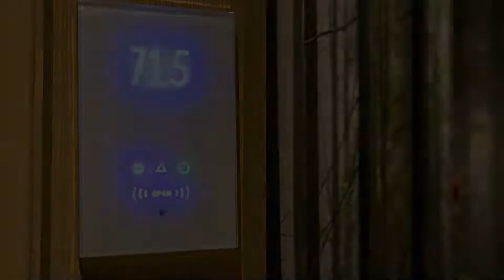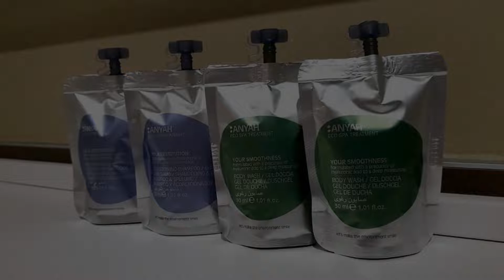43 Station Hotel, Milan, Italy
43 Station Hotel, Milan, Italy
About Property:
You're eligible for a Genius discount at 43 Station Hotel! To save at this property, all you have to do is sign in.
Offering modern rooms with free WiFi, 43 Station Hotel is set in Milan city centre, 100 m from Milan Central Train Station.
All rooms are equipped with a flat-screen TV and a private bathroom with a bath or shower and free toiletries.
There is a 24-hour front desk at the property. The hote...
Property Type: Hotel
Address: Via Fabio Filzi 43, Stazione Centrale, 20124 Milan, Italy
Searching For
1. 43 Station Hotel - Milan - Italy
2. 43 Station Hotel - Milan - Italy Address
3. 43 Station Hotel - Milan - Italy Rooms
4. 43 Station Hotel - Milan - Italy Amenities
5. 43 Station Hotel - Milan - Italy Offers and Deals
Audio Credit:
Track Title: Reasons To Hope
Artist: Reed Mathis